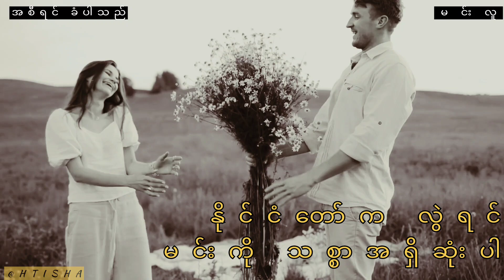အစီရင်ခံပါသည် မင်းလူ ကဗျာ